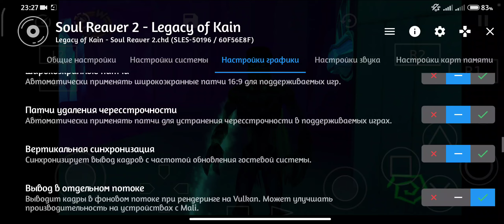AetherSX2 | Soul Reaver 2 | Snapdragon 8+gen 1 | 7x resolution / HD textures pack.